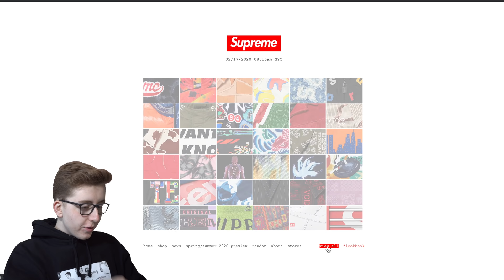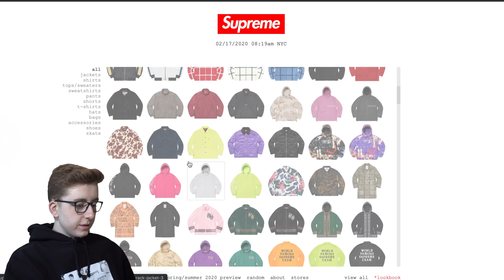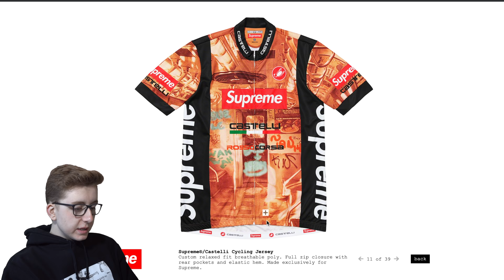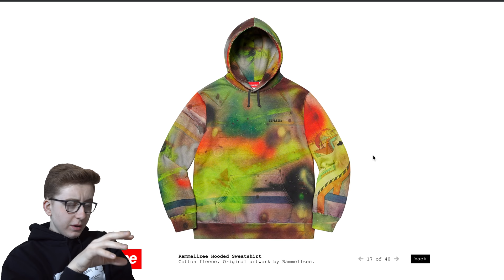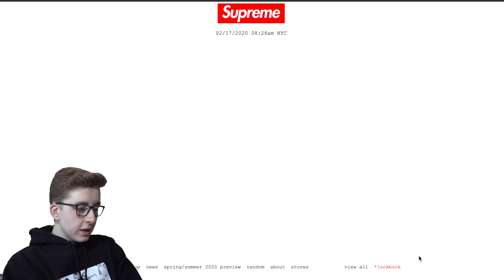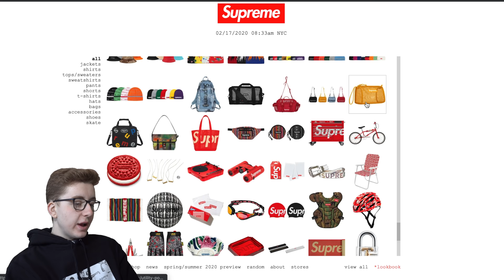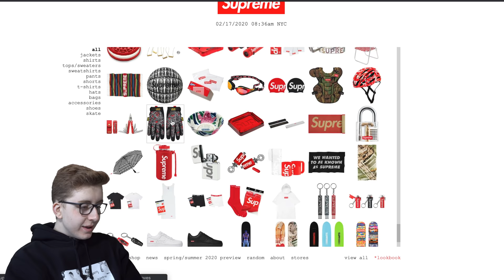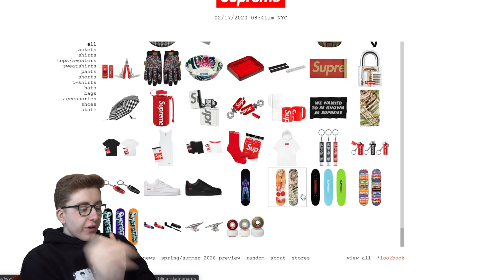CRAZY Supreme Spring Summer 2020 Lookbook REACTION! | ANOTHER BOXLOGO | WORST SEASON EVER?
TODAY your host with the most is back bright and early to give you guys my first look reaction at the upcoming Supreme Spring Summer 2020 LookBook unveiling! Now a few items did come as a shock to me and the others were dope to see. The accessories right of the bat are my favorite along with he super Lowkey box logo piece!
LET ME KNOW YOUR FAVORITE PIECE DOWN BELOW!